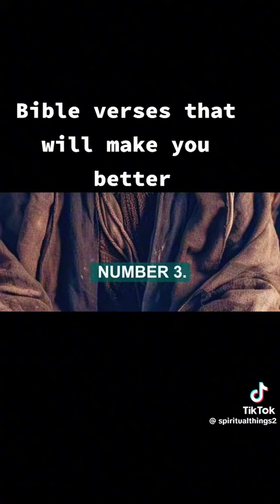November 4, 2023